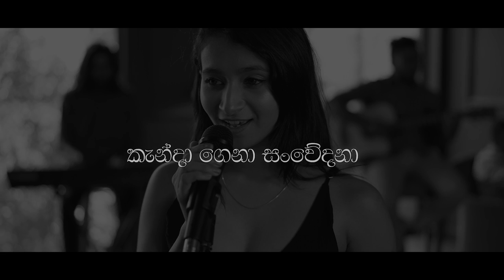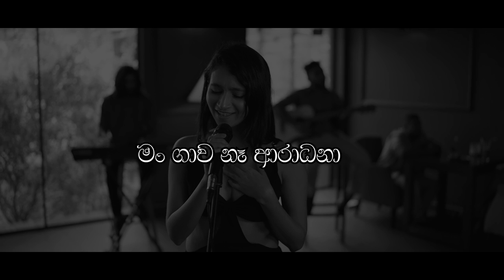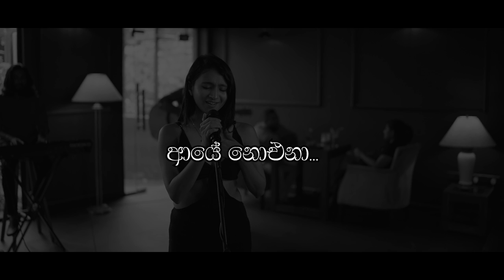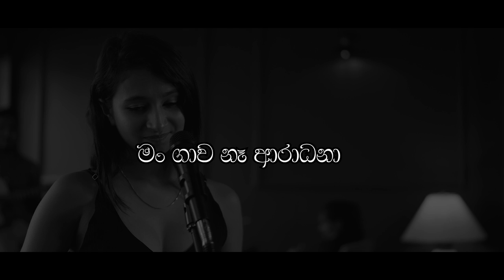Chanuka Mora - Kanda Gena (කැන්දා ගෙනා) ft. Shavindya (Instrumental)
Chapter 02
♪ Artist -  Chanuka Mora | @ShavindyaKariyawasam
♪ Music & Melody - Chanuka Mora
♪ Lyrics - Ushani Wijewantha | Chanuka Mora
♪ Producer - Chanuka Mora
♪ Bass - Visler
♪ Flute - Sasrika Randimal
♪ Keys - Shavinda Madugallage
♪ Mix & Master - Ravindra Srinath

Episode Script - Chanuka Mora
Director / Thulara Bethmage
Assistant Director / Hashan De Alwis
Cinematography / Isa Asif
Edit & Colorgrade / Thulara Bethmage
Starring - Raleesha Fernando
Location Partner - Tunnel Lounge

Digital Media Strategist: Prabodha Lakshan

Special Thanks

Amma
Thaththa
Tharaka Senevirathne
Lakal Vensara
Sadul Hewage
Themiya Shankajeewa
Nethmi De Silva
Sithira Hansaja
Kashyapa Kahatapitiya
Sanjaya Ranaweera
Vishwa
Janith Randula